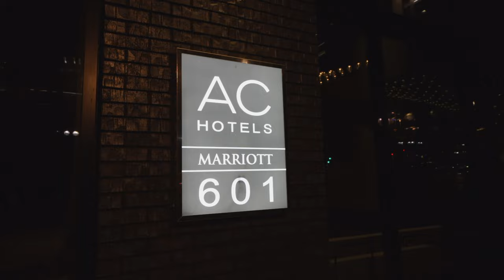Keller Williams Capital Properties Holiday Event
The energy in this room is evident 🔥👏 Keller Williams Capital Properties put on the best event and we're so glad to have been a part of it 🙌🏆

Event video is such unique marketing material 📱 there's nothing like it! Hit the link below to start planning.